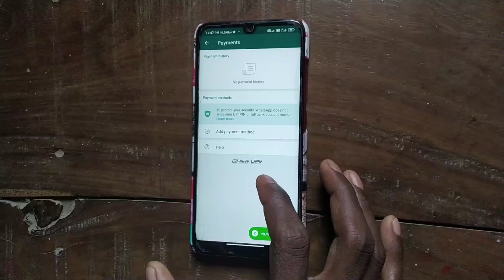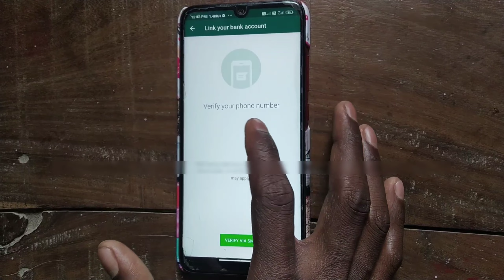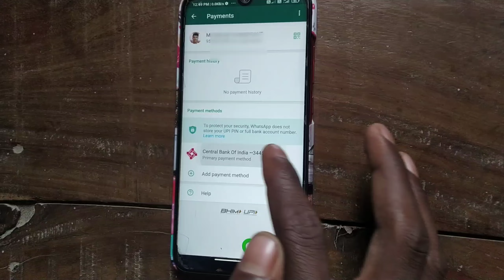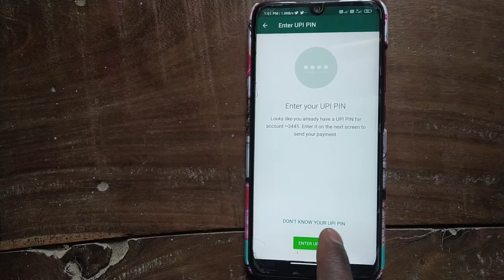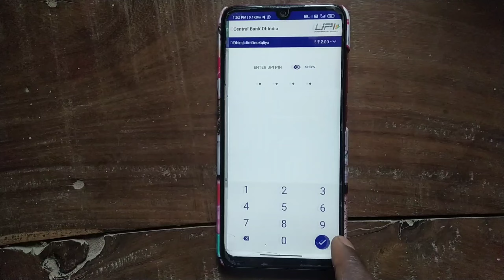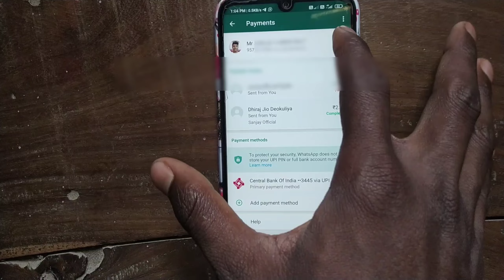how to use whatsapp pay l whatsapp pay kaise use kare l whatsapp payment kaise kare l what's payment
CAMERA TRIPOD
50 MM LENS